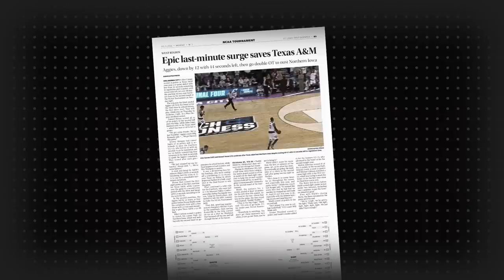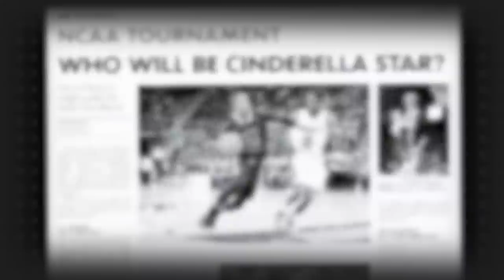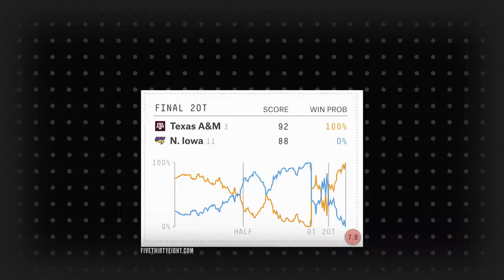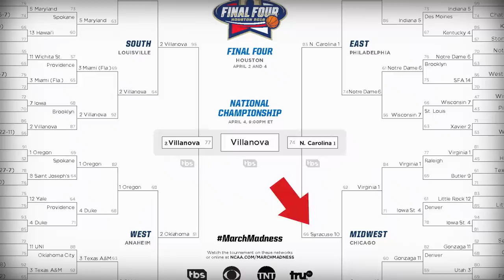The Worst March Madness Collapse | University of Northern Iowa vs Texas A&M 2016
CORRECTION (Mar 5): The University of Northern Iowa was abbreviated as "NIU"; it should read "UNI". Also, Texas A&M was abbreviated as "Texas" which is a sin. The person responsible for these errors has been stuffed into a small box, which is a special bummer because he is quite a tall boy.

College basketball is a grind with a single champion and so many others that suffer in often gut-wrenching style. When the Cinderella darlings from Northern Iowa took on Texas A&M, the nation cheered for an upset, but all they got was a big collapse.